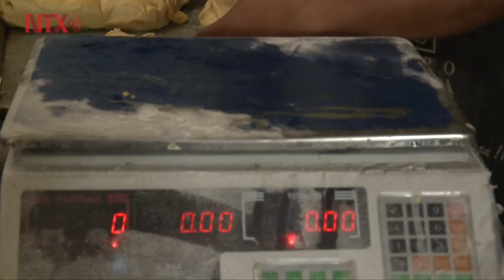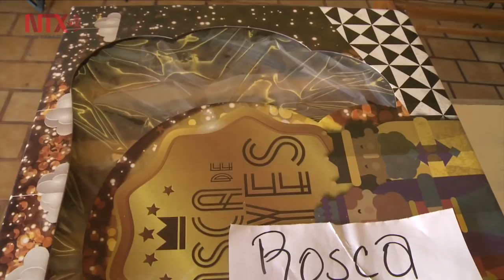La Rosca de Reyes es la reina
La fiesta de las panaderías, el día de las roscas